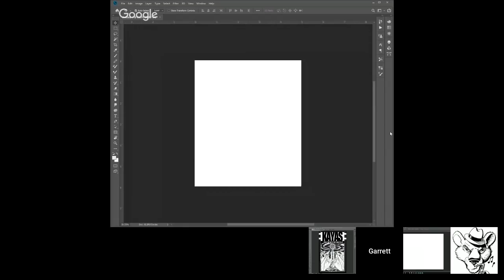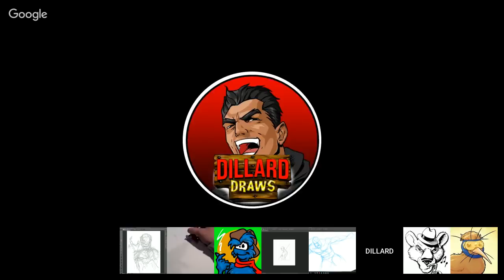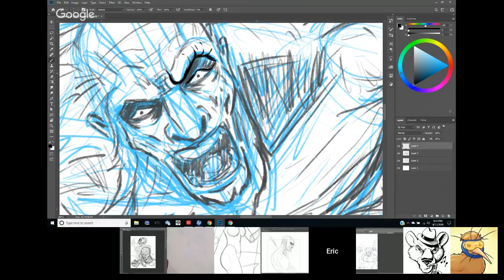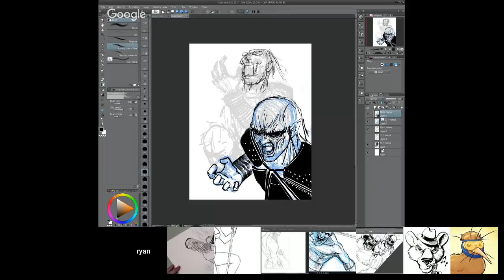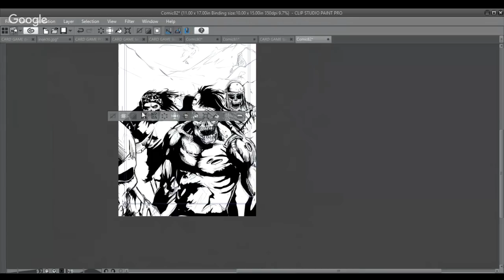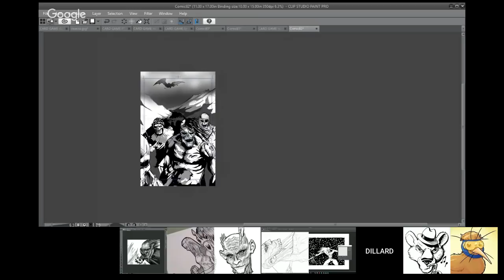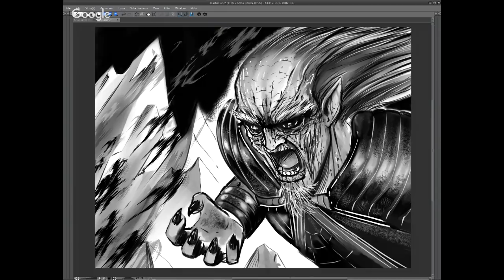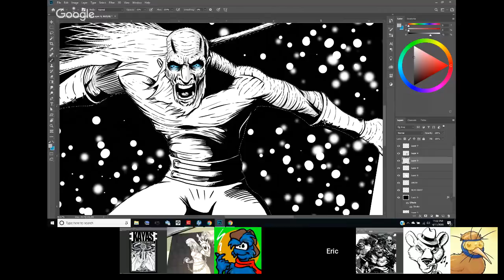Drawn and Quartered Fan Edition: WHITE WALKERS!!!!!!!!!!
Drawn and Quartered Fan Edition is a comic book art challenge where the prize is to get a seat on the pro edition and compete against some of the best artists in the comic book industry. This is awesome, don't miss it.